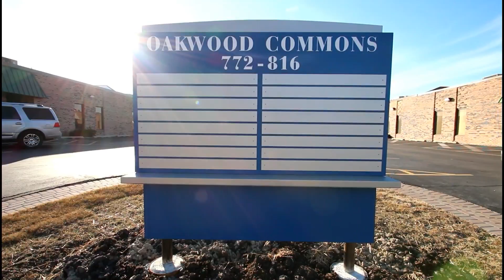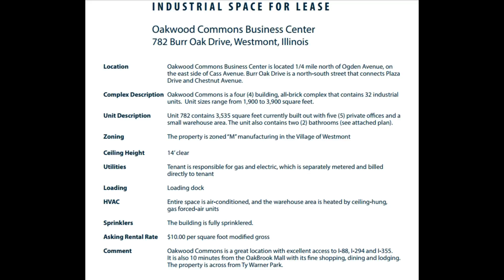782 Burr Oak, Westmont, IL